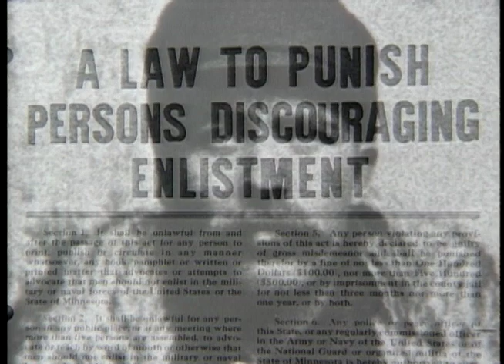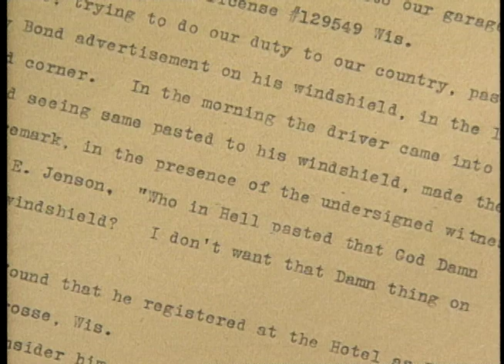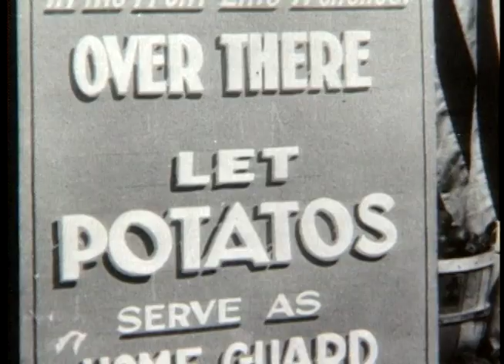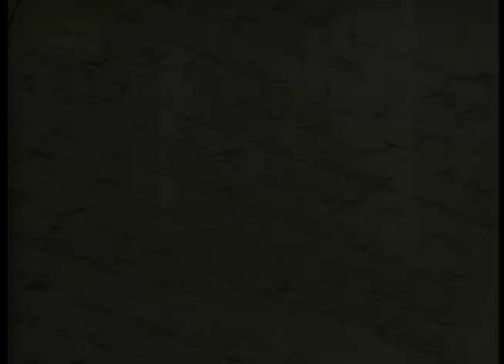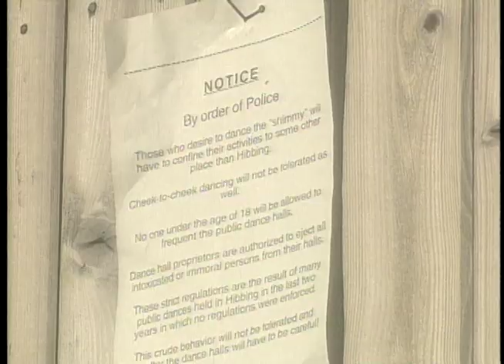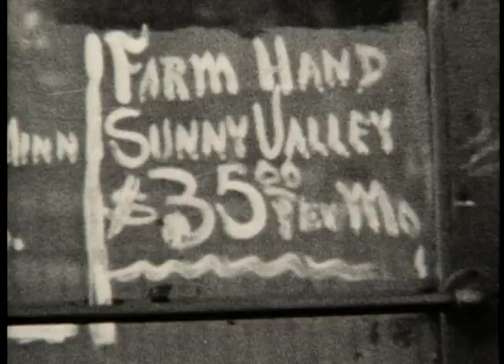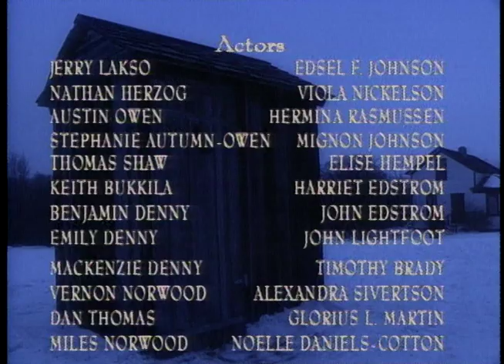Bring Warm Clothes part 3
part 3. the stories, letters, diaries of early settlers of Minnesota. narrated by Kevin Kling and produced and directed by Barbara Wiener.  Based on the book by Peg Meiers .  Book available through Minnesota Historical Society press